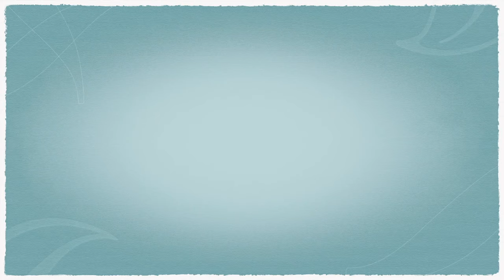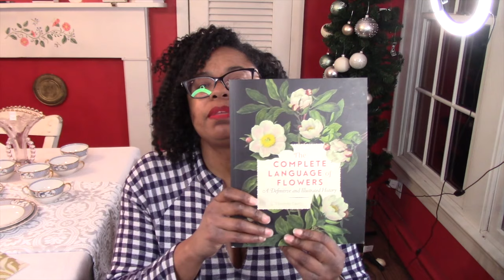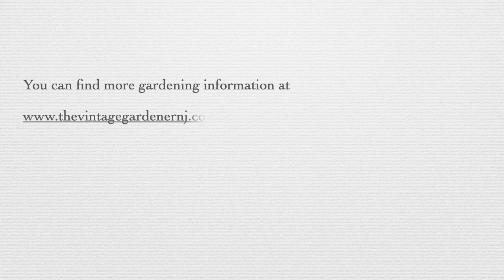Intro to Floriography HD 720p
I give a brief background as to the channel for the new subscribers.  I give a brief history on Floriography in honor for Valentine's Day.